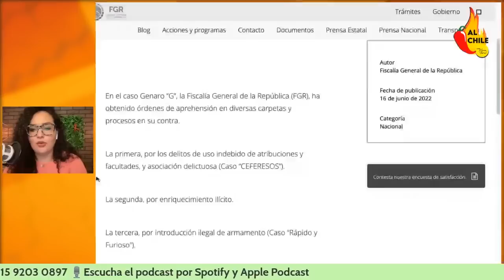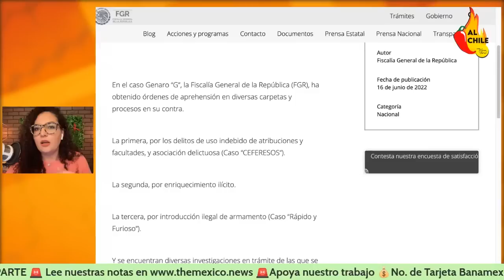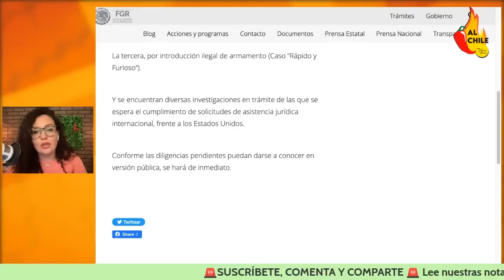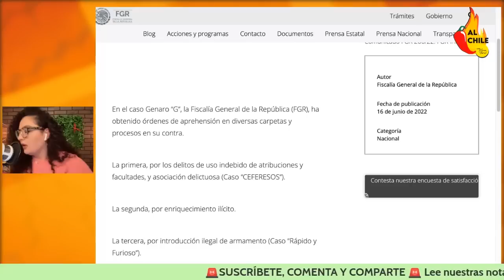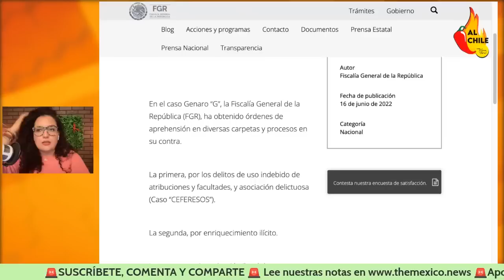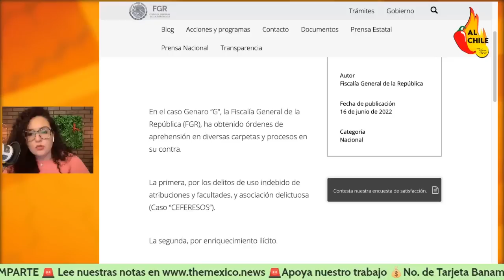FGR también investiga a García Luna, confirman NUEVOS delitos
La Fiscalía General de la República confirma que también está investigando al ex secretario de seguridad en tiempos de Felipe Calderón y le están por confirmar nuevos delitos. ¿No que no, Calderón?